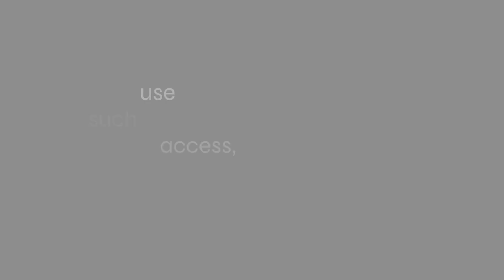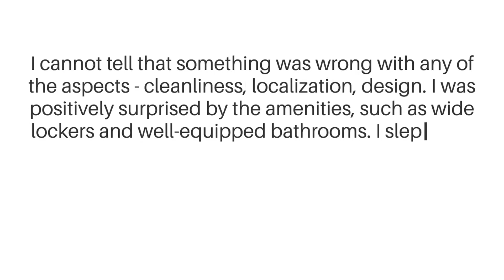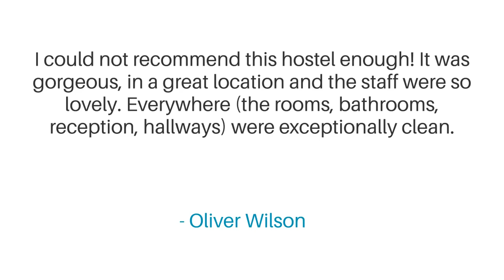Netizen Budapest Centre Review - Is This Hotel Worth The Price?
In this video, we reviewed the Netizen Budapest Centre based on its price, quality, value for money, and more. We also gave it ratings based on the travel type and more.

 Additionally, we'll provide you with insights into the nearby attractions and activities that you can enjoy during your stay at Netizen Budapest Centre. Whether it's exploring the local culture, sightseeing, or shopping, we've got you covered.